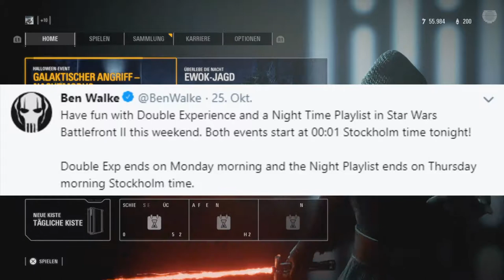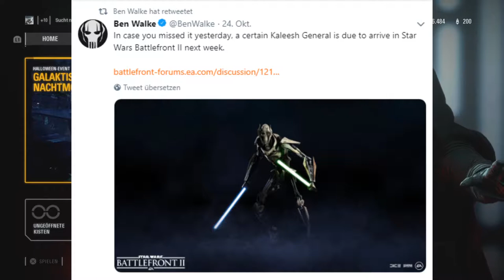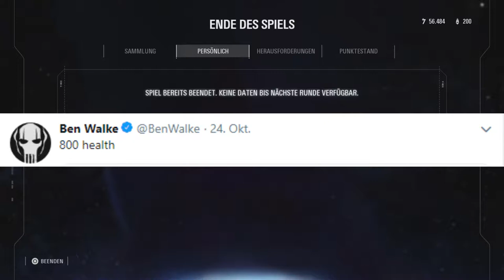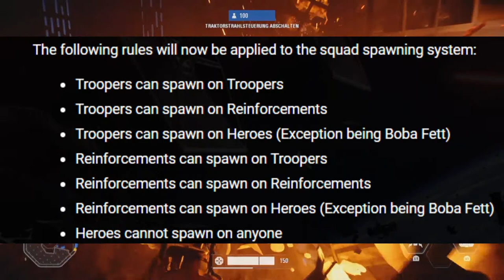Große Neuigkeiten und Events im November -Star Wars Battlefront II -Lets Play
Große Neuigkeiten und Evenrts im November    Star Wars Battlefront II   Lets Play
Mehr Content in 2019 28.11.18 Obi-Van Captain Rex Curt Bain droidicars 30.10.18 general grivous Wookie krieger Nerv neue heil karten für jeden helden uvm Grivous kommt mit kaufbaren skin Community Kalender Events im November und momentan arbeiten ea und dice an einem neuen modus wozuauf twitter schon ein neues konzept art veröffentlicht wurde